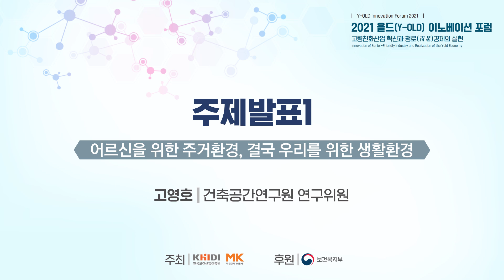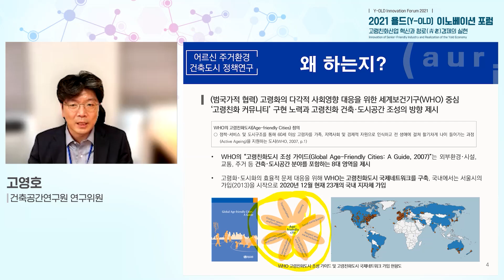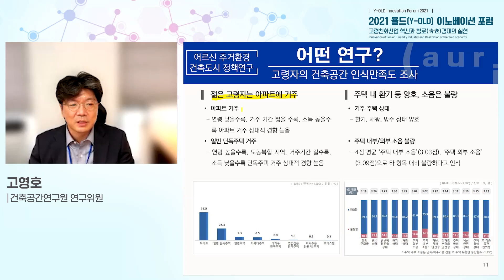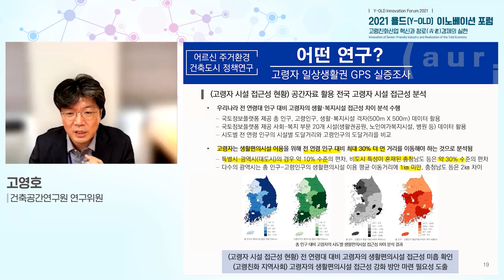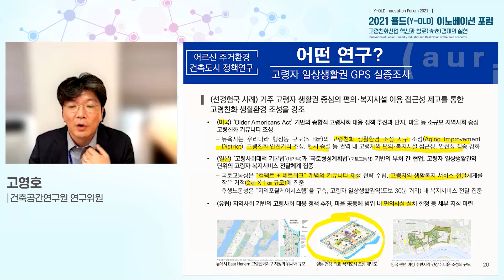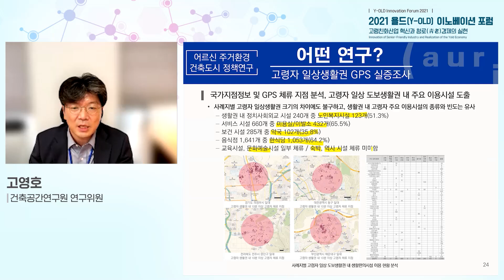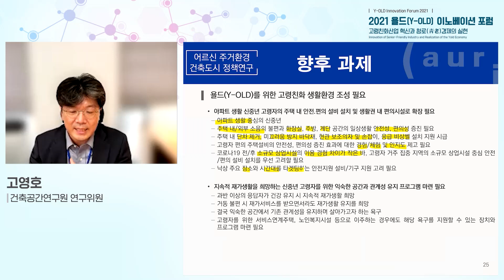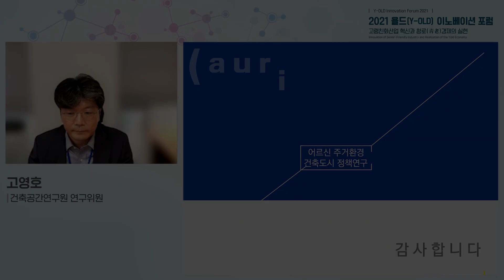2021 욜드(Y-OLD)이노베이션 포럼 (4차) 주제발표1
2021 욜드(Y-OLD)이노베이션 포럼 (4차)

 ○ 주최·주관 : 한국보건산업진흥원, 매경미디어그룹
 ○ 주제 : 포스트 코로나 19시대, 노인의 주거환경 및 자립생활 혁신 방향
 ○ 후원 : 보건복지부
 ○ 참여방법 : 유튜브 로그인 후 실시간 댓글 질문 의견 공유 요청
 ○ 발표자료 : 한국보건산업진흥원- 알림마당- 공지사항 or 한국보건산업진흥원 산업별 지원정보- 고령친화산업-알림-공지사항

**본 포럼은 코로나 19 확산 방지를 위해 철저한 방역지침 아래 최소한의 운영인력만 참여하여 진행함을 알려드립니다**